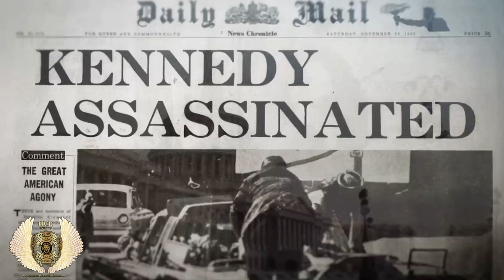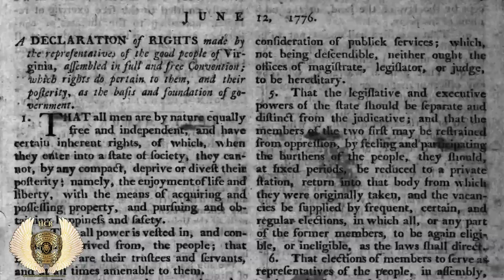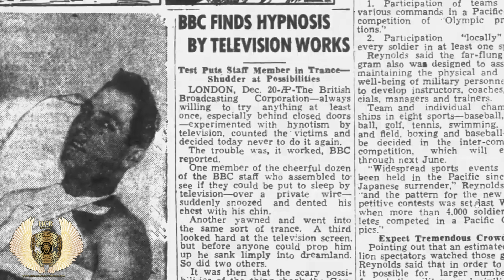HIS CALLING - I Hear War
HIS CALLING Revelation - I Hear War On The Horizon - HCR
Lyrics below.

I HEAR WAR
Well, every day there's something new you turn on the news you know it's fake now.
we know that HIS Word is true nope never been wrong please take it to the bank now!
divide to take away our God given rights well you can't take them away.
Chorus:
I hear war oh on the horizon, oh does anybody know the score?
Hallelujah Praise you Lord please advise them I hear the beating of the drum.

All this time they had a plan to poison the land. our minds in Controle now
they Controle just what we see. what to believe your minds are melting away now!
is it that time?

Chorus:
I hear war oh on the horizon, hey are you keeping score?
Hallelujah Praise you Lord please remind them, is this civil war?

you can't kick this southern. boy.
is that blood on your hands?
you can't sell me all your fact checking plan. we don't want your civil war it's all part of your plan.

Chorus:
I hear war oh on the horizon, does anybody know the score?
Hallelujah thank you Lord please remind them
we already won!

credits
released September 26, 2023
license